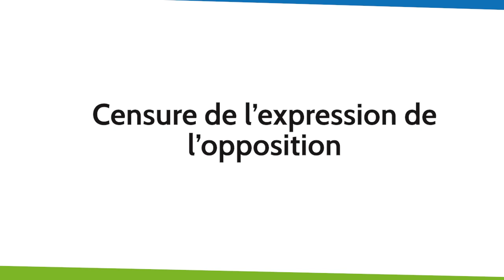CENSURE DE NOTRE EXPRESSION POLITIQUE #1 : Nicolin assume.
Extrait de la fin du Conseil Municipal du 8 juillet 2024.